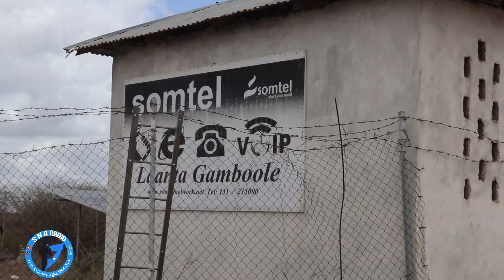HOWLGALKA HARAADIGA ALSHABAAB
Fadlan✔Subscribers ✔Share ✔Comments ✔Like ✔si aad u hesho wararkii ugu danbeeyey ee Ciidamada qalabka Sida ee Soomaaliyeed